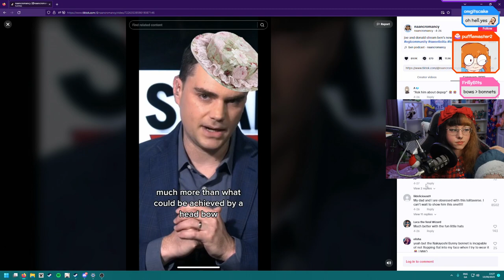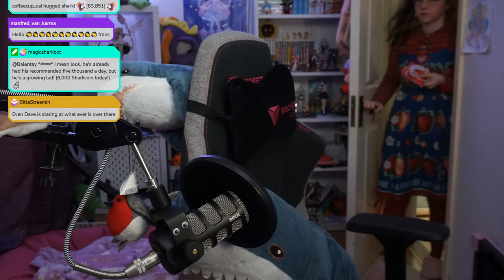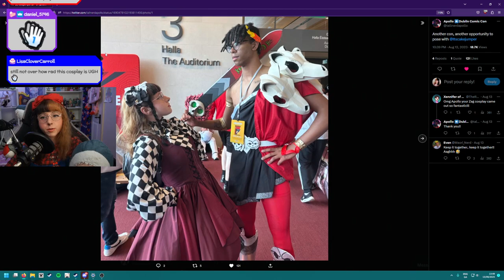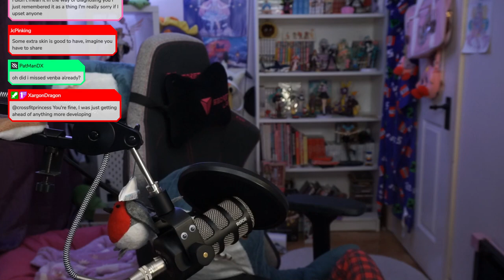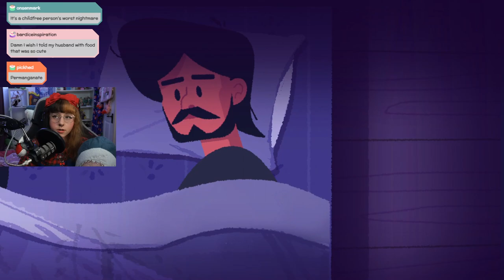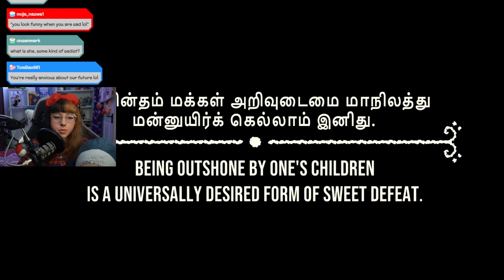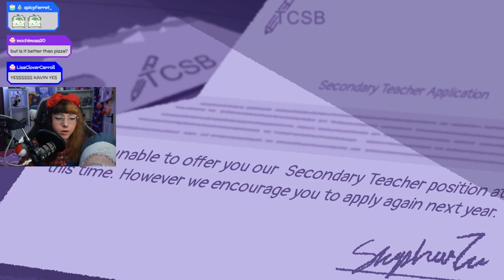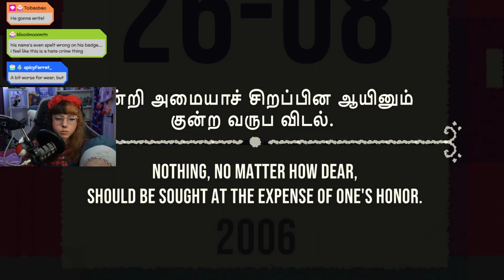cake plays Venba Pt 1 (15/8/23)